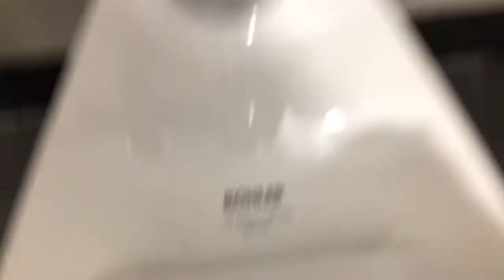38. 2015 kohler highline new version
This toilet are color